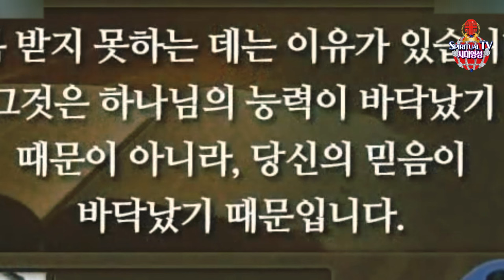조용기목사님, 운명을 결정하는 믿음 I 히브리서 11장 29절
집회 문의 및 신앙 상담